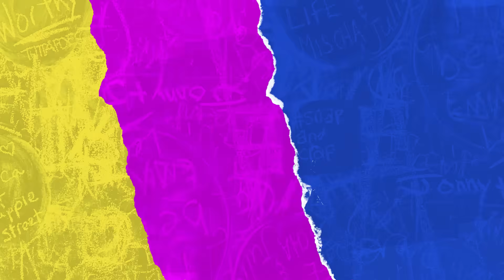هرطقات تبونية عابرة للقارات,الصخرة الغربية تبون يصدم الجزائر بخصوص المجسد الأعظم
حلقة خاصة تحليلة لمناقشة كدبونيات الرئيس الجزائري بعد خرجته المطولة في الجلفة